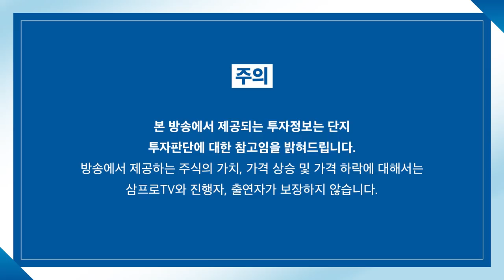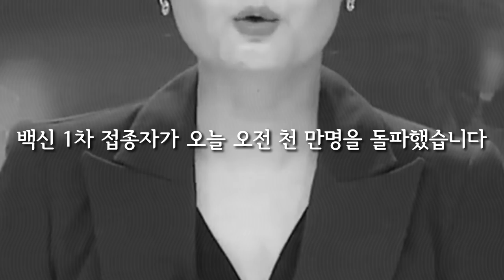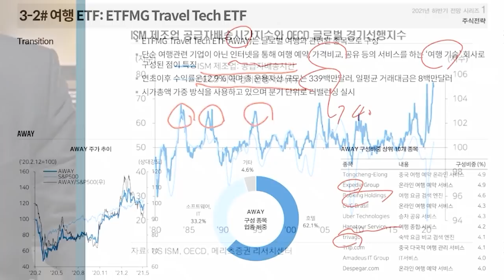[뉴스3] 역대급 어닝시즌 온다…먼저 달아오른 코스피